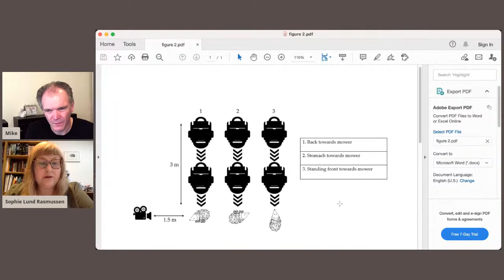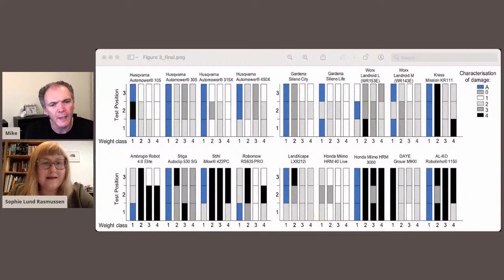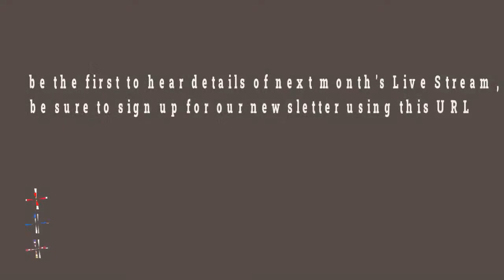Automatic lawnmowers and hedgehogs | Live stream with Dr Sophie Lund Rasmussen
Welcome to Hedgehog's Hollow : the channel for people passionate about hedgehogs

I am extremely excited to announce that "Dr Hedgehog" will be my guest for the June live stream on Thursday, 24th June.

Dr Sophie Lund Rasmussen, hedgehog researcher at WildCRU University of Oxford & Aalborg University will be my guest and we will be discussing her very latest research into the impact of automatic lawnmowers on hedgehogs. It is extremely interesting research and promises to be another fantastic and informative session.

Live Streams:
Every month I will host a livestream with a guest with a link or involvement in hedgehog conservation and care. The live stream will take place on the last Thursday of every month at 7:30pm.
Details of the guest for the forthcoming live stream and how you can submit questions to them ahead of the broadcast, will be published in our newsletter, so be sure to sign up for that, using the link below.

Sign up for our monthly newsletter:
Keep up to date with a monthly newsletter, published on the 15th of every month. Includes details guests appearing on forthcoming Live Streams as well as tips and ideas for what to do for your prickly visitors in that month.

All hedgehog footage is recorded using the following equipment:
1 - APEMAN 16MP 1080P Trail Wildlife Camera Trap with Infrared Night Vision up to 65ft/20m and IP66 Waterproof
2 - Rhodesy Octopus Style Tripod Stand Holder for Any Smartphone, Camera with Clip
3 - SanDisk SDSDB-032G-B35 32 GB SDHC Class 4 Memory Card - Blue (Label May Change)